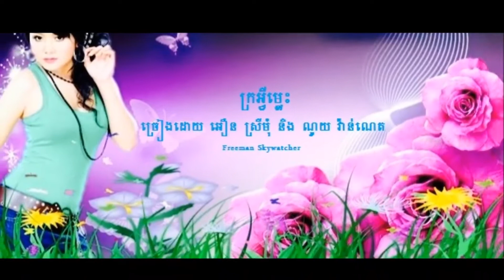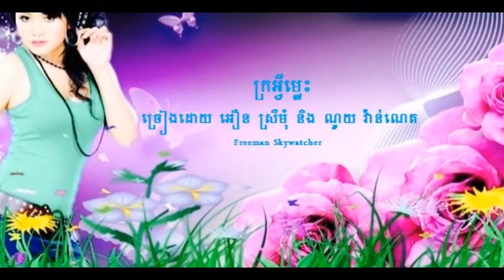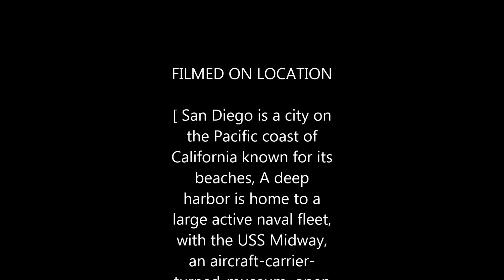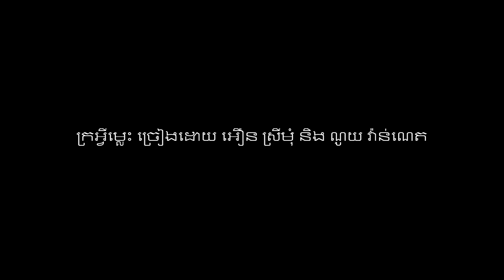ក្រអ្វីម្លេះ ច្រៀងដោយ អឿន​ ស្រីមុំ និង ណូយ វ៉ាន់ណេត